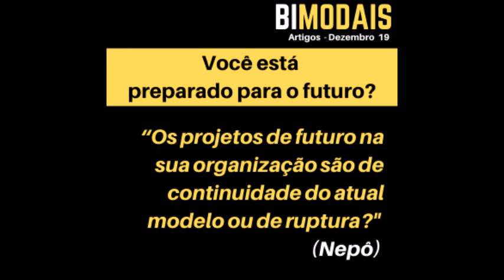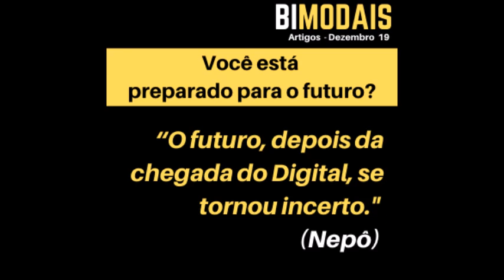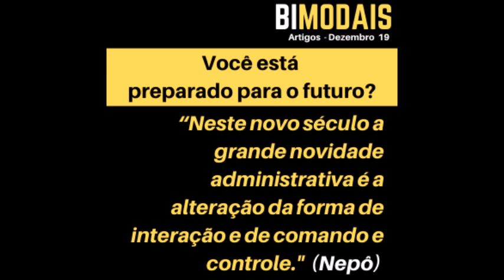Sua empresa está preparada para o futuro?